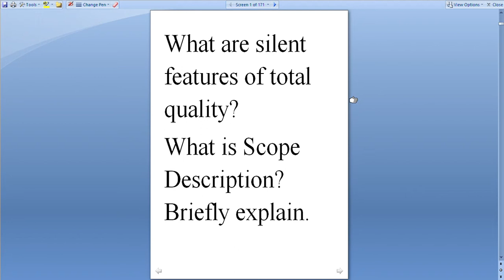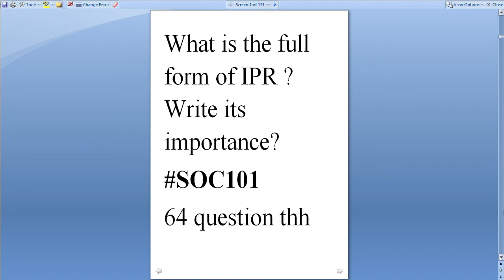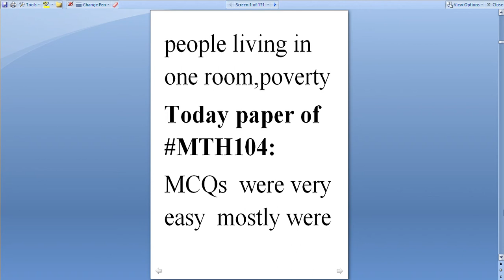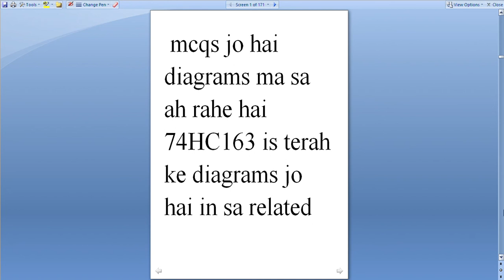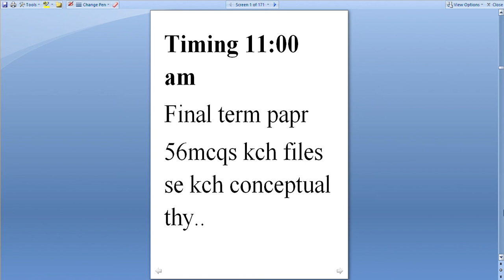VU Final term current papers 2022